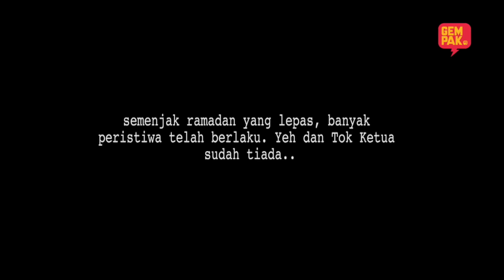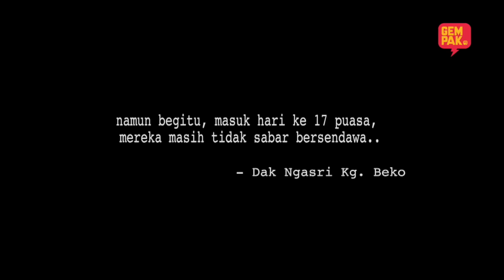17 PUASA - (TAYANGAN PERDANA) - Layan Sekarang Di Astro First Eksklusif & On Demand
Arahan terbaik Mamat Khalid, 17 Puasa, bermula 22 May 2019, di Astro First Eksklusif, untuk melanggan, layari Saluran 480 dan On Demand. Berdekahlah korang sampai pengsan.